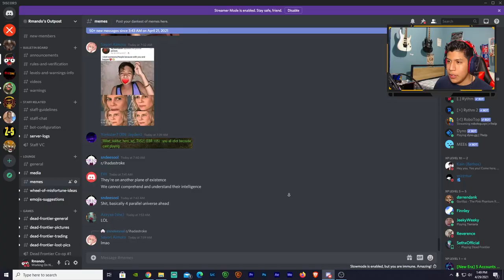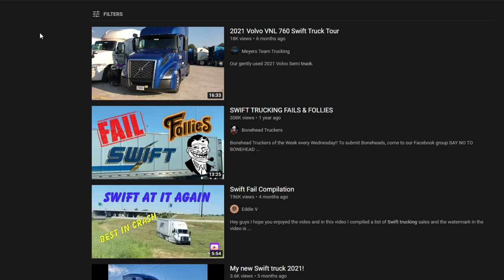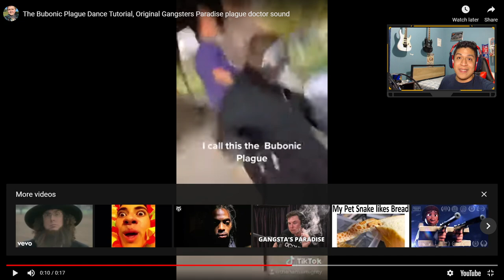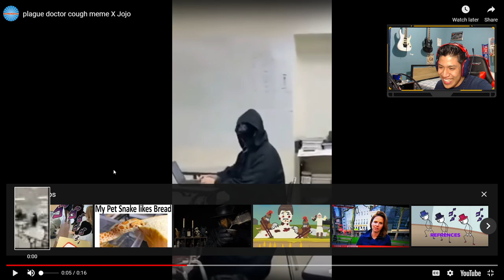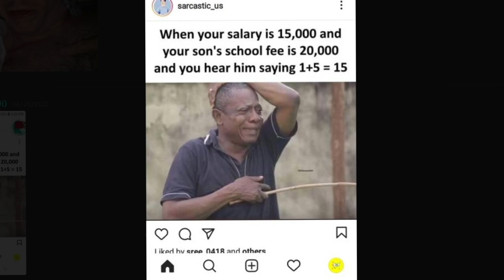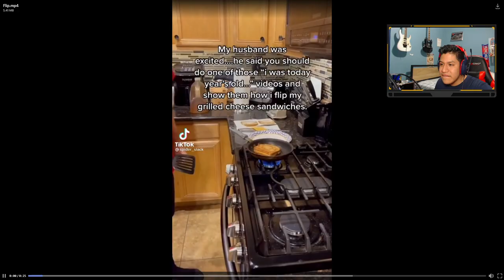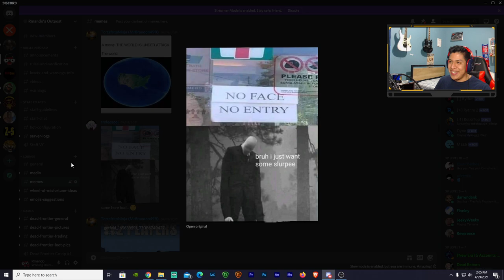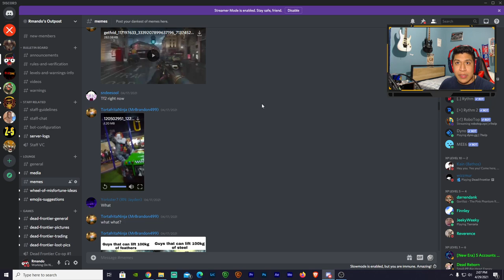Meme Monday's | This Is Getting Out Of Hand..... (#7)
You guys just love pulling these on me don't you?!

Computer Specs:
Gtx 1070
2 TB HDD
526 GB SSD
16 GB RAM